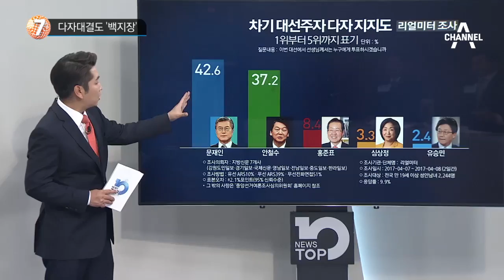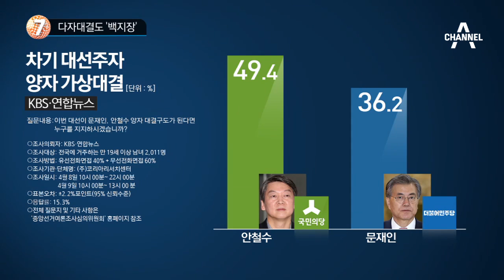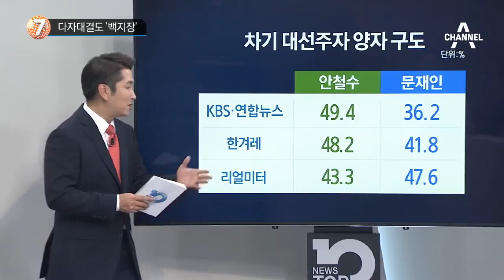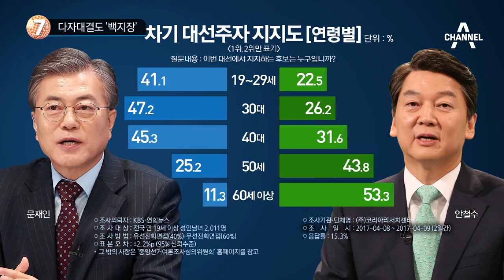다자대결도 ‘백지장’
전병헌 문재인 캠프 전략기획본부장과 함께 합니다

문재인·안철수 지지율 '양강구도'
KBS·연합뉴스 5자 지지도, 安 36.8%·文 32.7%
리얼미터 조사 다자 지지도, 文 42.6%·安 27.2%
문재인·안철수 '한겨레 5자 지지도'서 37.7% 동률
문재인, 50대 이상서 지지율 낮아…확장성 문제 거론
전병헌 "문재인, '북한 먼저 가겠다' 발언, 핵문제 해결 취지"
전병헌 "문재인 아들 특혜 채용 의혹, 감사 통해 규명 끝나"